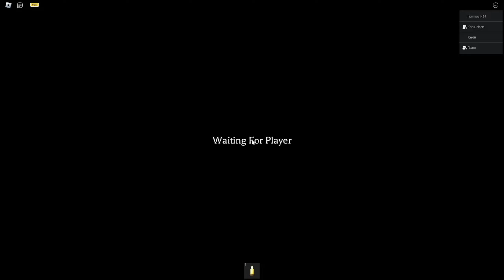THE MIMIC (jealousy chapter 3)